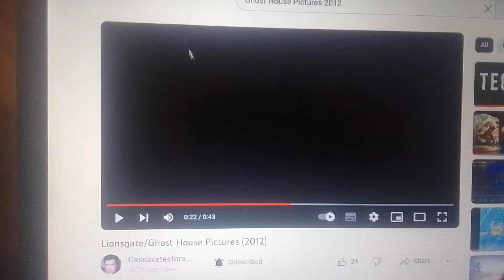Wild Bunch (2011)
Taken from "Stuck in a Door"

Production companies:

Wild Bunch
Mars Films
Casterino Films
Canal+
Orange Cinema Series
Ile de France and
MEDIA Loves Europe Cinema